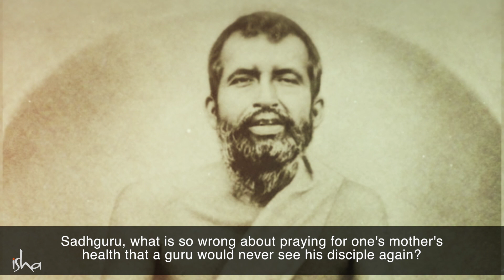Did Vivekananda Choose Mother Or Guru | Secret of Life by Sadhguru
Sadhguru answers a question on why Ramakrishna apparently made Vivekananda choose between him and Vivekananda’s mother.

You have come here to live life, not to think about it. Don't try to invent all kinds of purposes for life. If you explore the nature of this life that you are, you will know that life does not need any purpose—life is too phenomenal by itself. If you experience this life in its fullness, life is a purpose unto itself.
“The secret to life is meaningless unless you discover it yourself.” ... “This is the secret of life: the self lives only by dying, finds its identity (and its happiness) only by self-forgetfulness, self-giving, self-sacrifice, and agape love.”